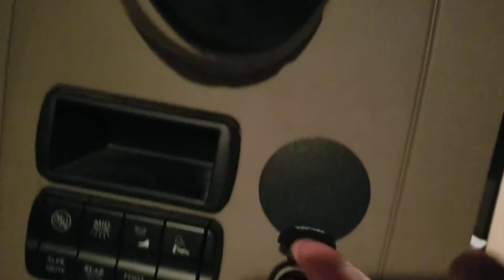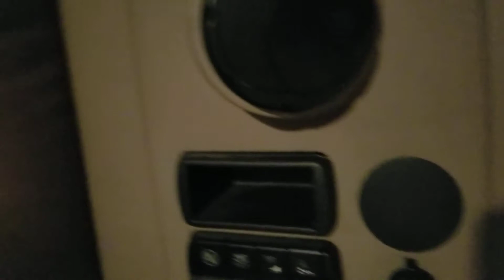October 6, 2019